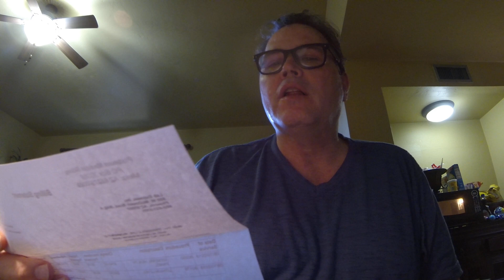Platinum Medical Billing, $23.74, Lab Express, 505 W McDowell Road, Phoenix, AZ, 1 May 2020 GOPR7060